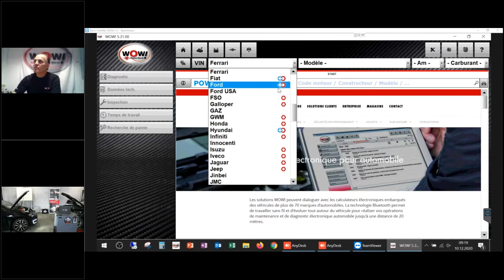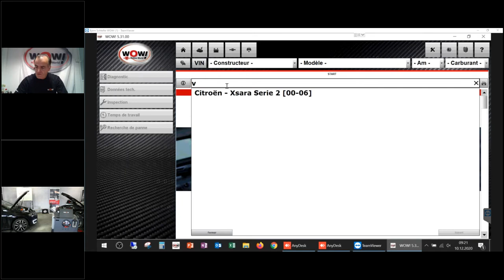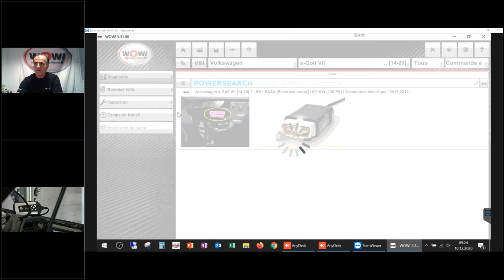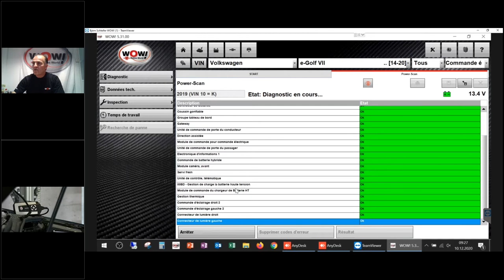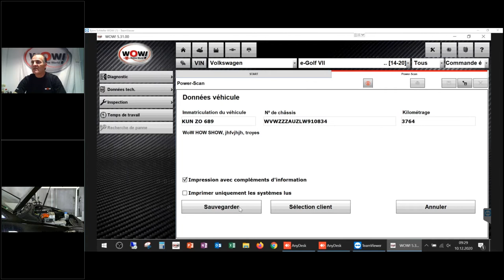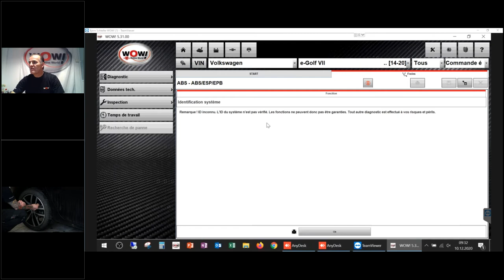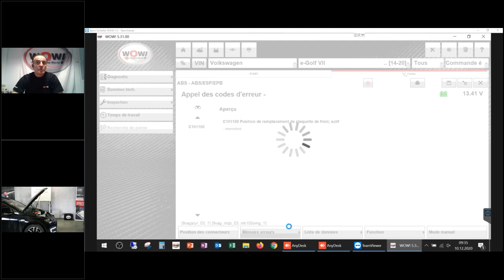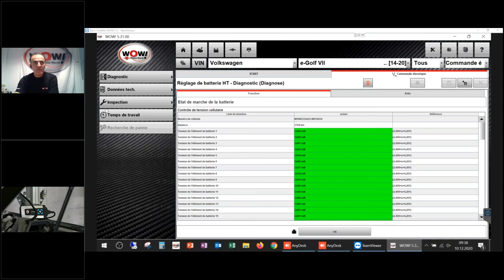WOW! HOW SHOW - Diagnostic VL et VUL